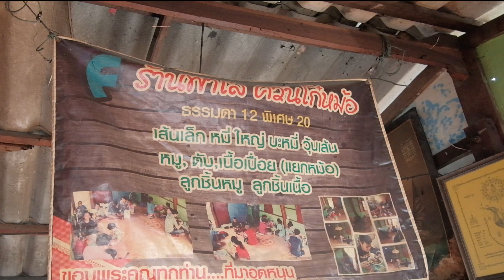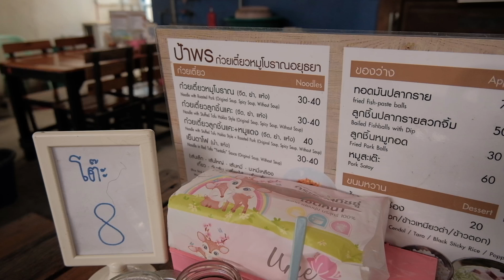อัปเดต 5 ร้านก๋วยเตี๋ยวอยุธยา มิชลินไกด์ ร้านเด็ดคนท้องถิ่นแนะนำ ฉบับ 2023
กินกรุบกริบ 5 ร้านเด็ดทั่วเมืองอยุธยา ฉบับอัปเดต 2023

ทริปนี้กินจัดหนักจัดเต็มมาก ทั้งร้านก๋วยเตี๋ยวอยุธยาในตำนาน ร้านก๋วยเตี๋ยวมิชลิช ร้านก่วยเตี๋ยว local ที่คนท้องถิ่นกินกันจริงๆ และร้านดังในโซเชียล บอกเลยว่าถ้าให้เลือกกินแค่ร้านเดียวตัดสินใจยากมาก เพราะแต่ละร้านเด็ดๆทั้งนั้น ไปมีแพลนจะไปเที่ยวอยุธยา มาลองดูคลิปนี้ ก่อนปักแพลนไปกันน้า

1. ฟาโร ควันโก๋หม้อ

2. ก๋วยเตี๋ยวหมูโบราณป้าพร

3.ก๋วยเตี๋ยวเจ๊หมวย-ยายใยเจ้าเก่า

5.ก๋วยเตี๋ยวหมูเฮียชาติ เจ้าเดิมวัดประสาท